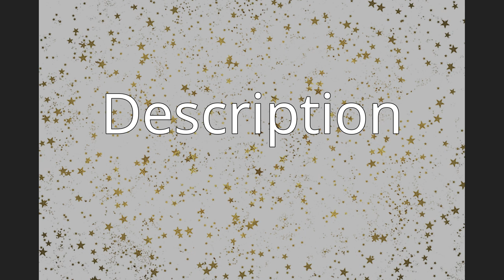Aspidimorpha miliaris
Aspidimorpha miliaris is a widespread Asian species of beetles belonging to the family Chrysomelidae. The genus name is frequently misspelled as "Aspidomorpha", due to an unjustified spelling change in 1848 [1].